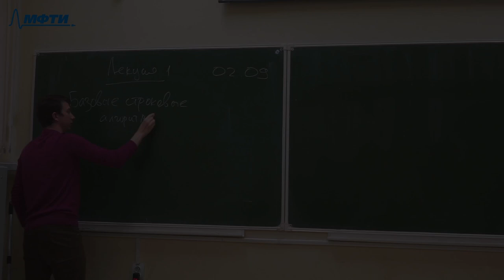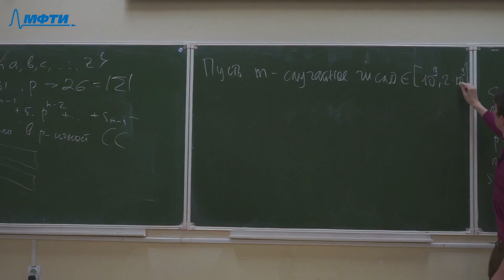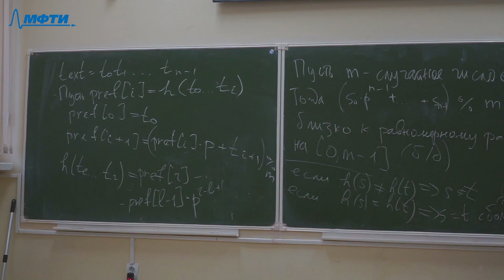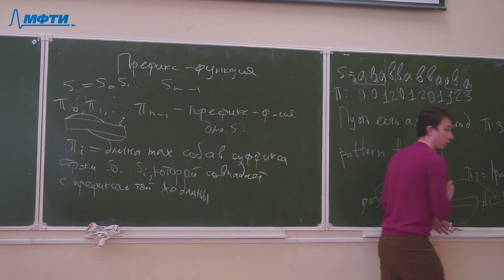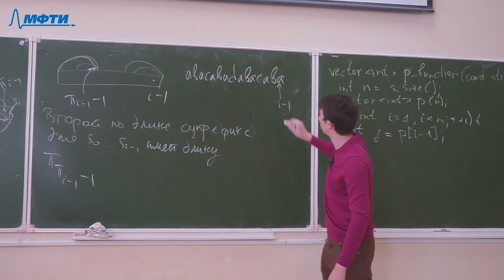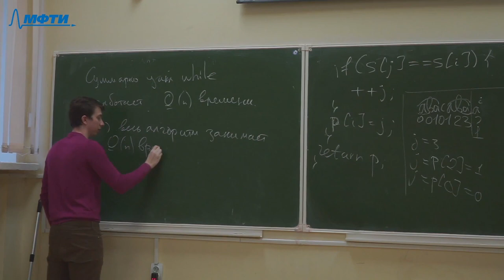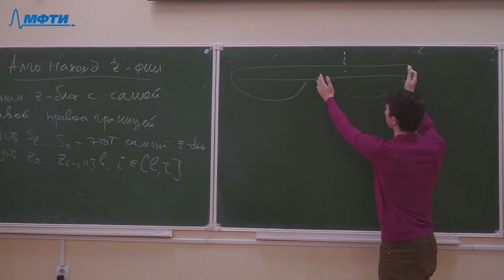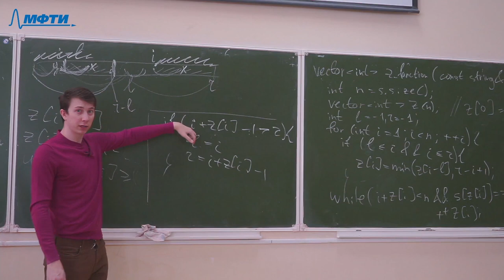Алгоритмы и структуры данных 1. Базовые строковые алгоритмы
00:00:00 - Что ждёт в 3-м семестре?
00:01:42 - Постановка задачи
00:03:55 - Полиномиальное хеширование
00:08:40 - Случай при небольшом размере алфавита
00:10:37 - Случай при большом размере алфавита
00:16:03 - Алгоритм Рабина-Карпа
00:25:44 - Префикс-функция
00:35:00 - Алгоритм нахождения префикс-функции
00:39:29 - Реализация алгоритма нахождения префикс-функции
00:52:31 - Оценка времени работы алгоритма
00:56:33 - Z-функция
01:03:39 - Алгоритм нахождения Z-функции
01:13:40 - Реализация алгоритма нахождения Z-функции

Лектор: Степанов Илья